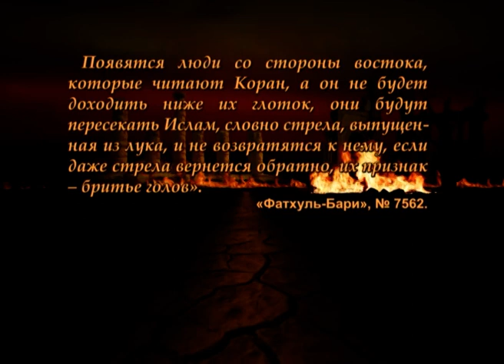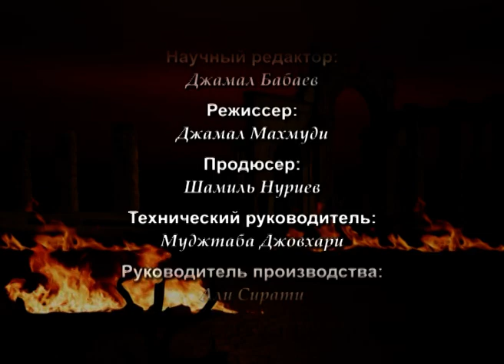Тюремные сроки Ибн Таймии за нововведения. Ваххабизм (#10)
Серия передач, посвященных исследованию ваххабизма. Часть 10: Восстание авторитетных суннитских ученых против Ибн Таймии. Часть 3: Тюремные сроки Ибн Таймии за нововведения.
Курбан Мирзаханов.